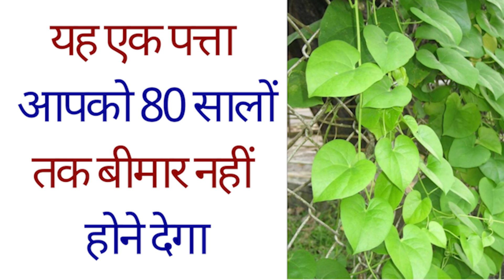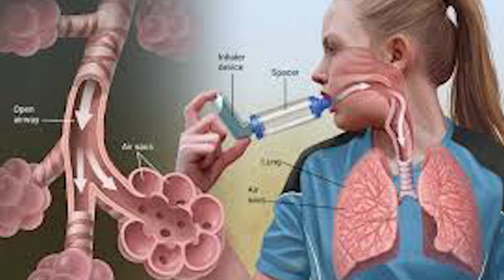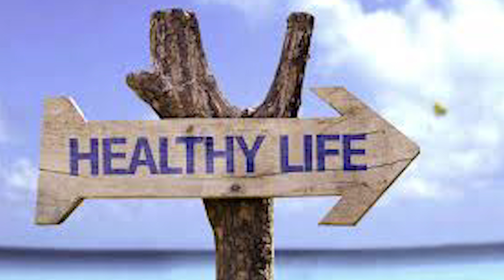यह एक पत्ता आपको 80 सालों तक बीमार नहीं होने देगा || स्वस्थ रहना है तो एक बार वीडियो जरूर देखें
In This Video We Will Tell You How To Live A healthy Life For 80 Years By Eating Only One leave Of This Tree.|| यह एक पत्ता आपको 80 सालों तक बीमार नहीं होने देगा